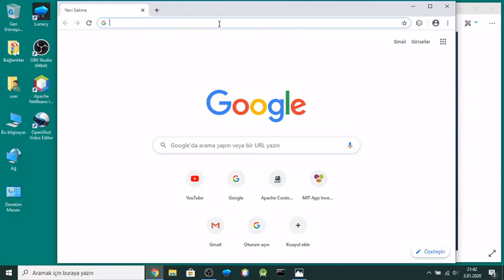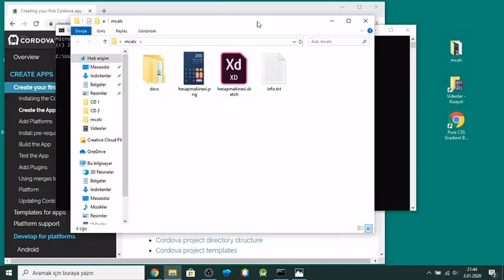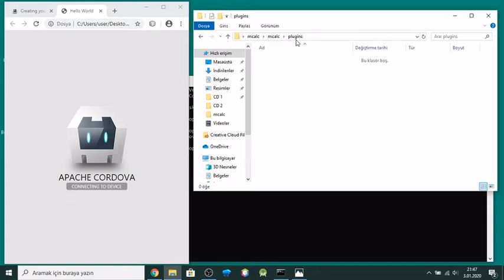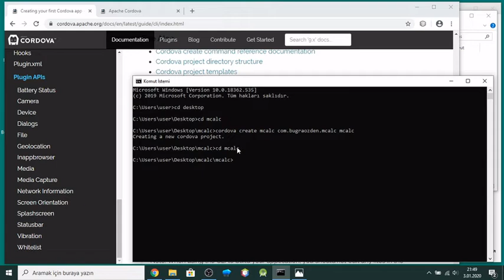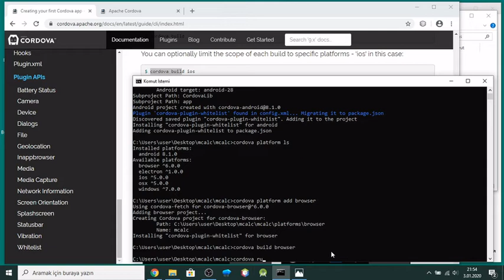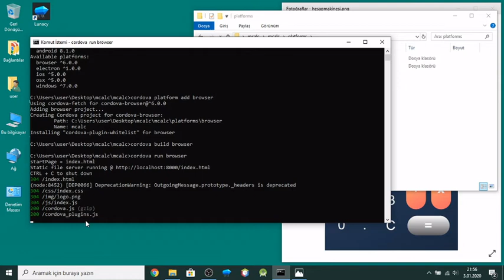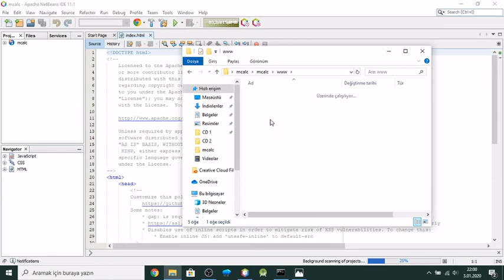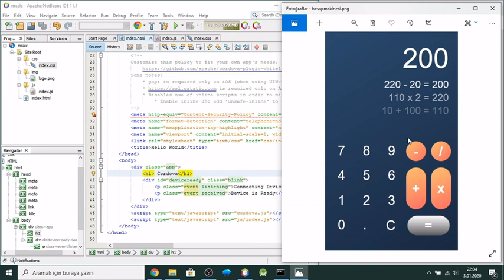Cordova ile android projesi oluşturmak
Html, css ve javascript kullanarak bir android uygulama geliştirmek için cordova teknolojisi ile yeni bir proje dosyası oluşturuyoruz. Daha sonra projeyi yine ücretsiz olan Netbeans IDE üzerinde geliştireceğiz.

Uygulamanın son halini google play den android cihazınıza indirebilirsiniz;